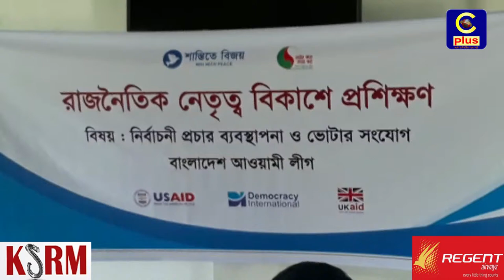রাঙ্গুনিয়ায় ডেমোক্রেসি ইন্টারন্যাশনালের রাজনৈতিক নেতৃত্ব বিকাশ বিষয়ক প্রশিক্ষণ কর্মশালা